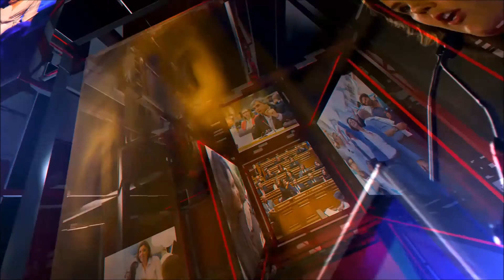Contem com o CDS para uma discussão séria, sem demagogias, sobre políticas de acesso à habitação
Intervenção de Álvaro Castello-Branco no debate sobre políticas de habitação, agendado pelo CDS-PP